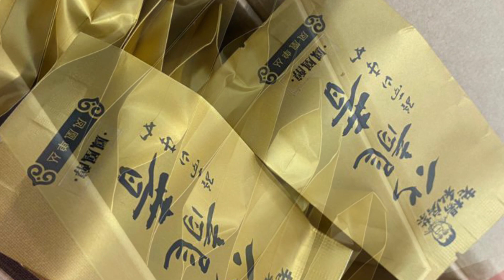老楊私房茶 新茶上市，新包裝，新品質，歡迎選購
今年是華人社會兩岸三地的大變之年，世界局勢不穩，老楊會繼續為大家每日提供重要資訊，以助辨明局勢。老楊推荐一下我們的一款電商產品“老楊私房茶”。零農殘、零化肥、零生長激素，花蜜香味遠勝一般，歡迎選購。 所得之收益，用作支持團隊運作，提升節目質素，懇請各方好友支持。歡迎添加微信諮詢：zhujiu30